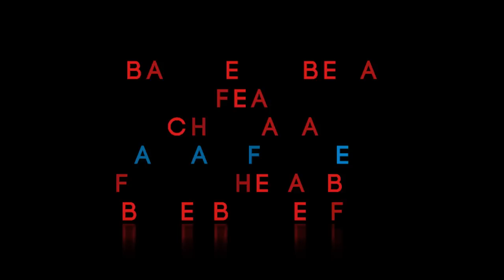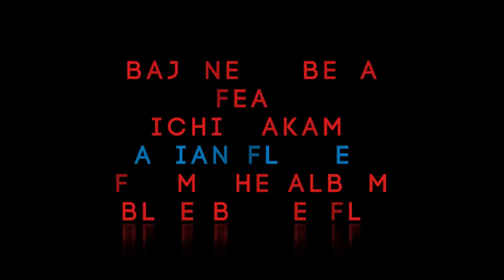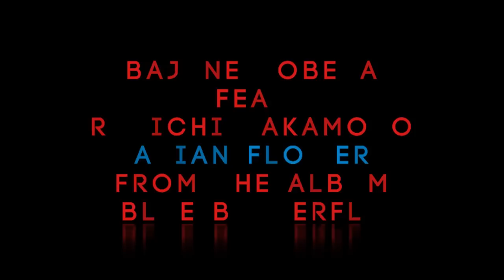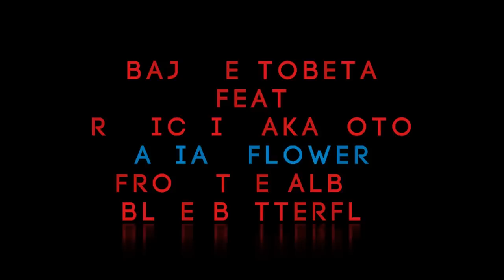Asian Flower / Bajune Tobeta feat Ryuichi Sakamoto (Piano)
作曲・編曲(Music By) トベタ・バジュン (Bajune Tobeta)
ピアノ(Piano) 坂本龍一（Ryuichi Sakamoto)

青い蝶 / トベタ・バジュン

1. Asian Flower FEAT.坂本龍一
2. 空想絵画 FEAT.堀込泰行 (馬の骨/キリンジ)
3. 静かの海 FEAT.大貫妙子
4. Clear Water FEAT.平野啓一郎
5. Thatness And Therness FEAT.高橋幸宏
6. aeroport
7. Botan FEAT.甲田益也子
8. 太陽の色 FEAT.サイゲンジ
9. セルロイドスター FEAT.佐田真由美
10. Klavier Intergral
11. Chinsagu No Hana
12. 色彩の中へ FEAT.高野寛